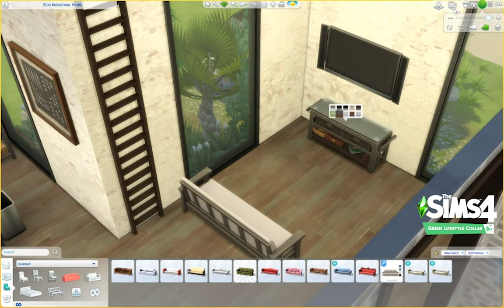The Green Lifestyle Collab is here! | Eco Industrial Home | No CC | The Sims 4 Speed Build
Description of this collab--
"The idea behind the collab was to build 2 Eco worlds but not using the Eco Lifestyle pack, as not everyone can afford to buy it. All lots are either BaseGame or BaseGame + 1 pack, which were created by 36 builders in total! Search greenlifestylecollab on gallery to find all lots for Willow Creek and Newcrest."

For my build I used the BaseGame & Get Famous expansion pack only!
Origin ID/Gallery: Tewa86
--Build Info--
Lot size: 30 x 20
1 Bedroom/1 Bathroom
98,087 Simoleons

--Cheats used--
bb.moveobjects on
bb.showliveeditobjects
bb.showhiddenobjects
bb.ignoregameplayunlocksentitlement

PLEASE CHECK OUT THESE AMAZING SIMMERS who were all a part of this collab!

Some have YouTube channels below!